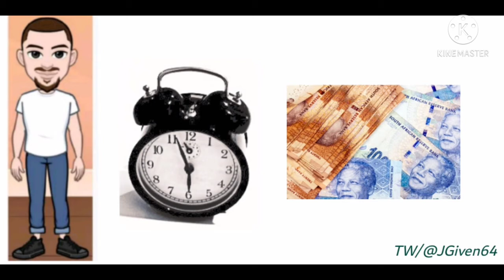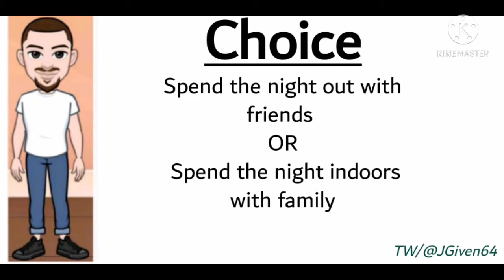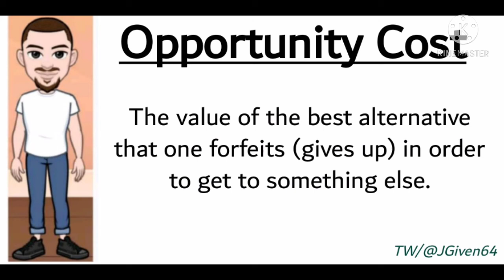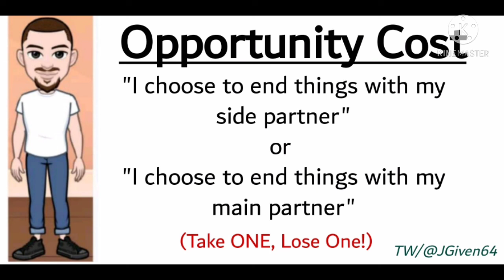Basic Concepts of Economics| Scarcity| Choice| Opportunity Cost (Simplified)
Application of basic concepts of Economics, namely scarcity, choice and Opportunity cost.

The aim of this video is to attest that Economics is "everything we know and do, in a language we do not understand".